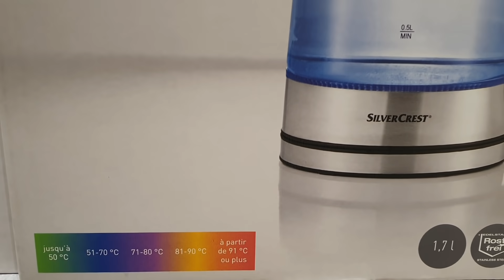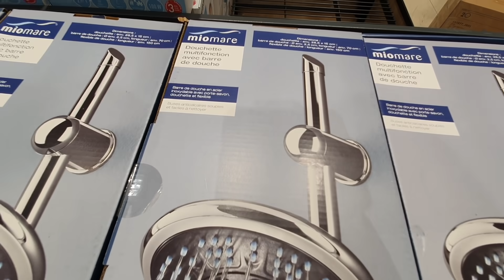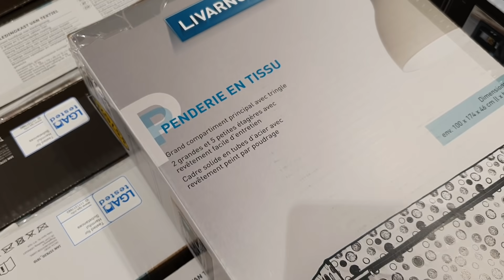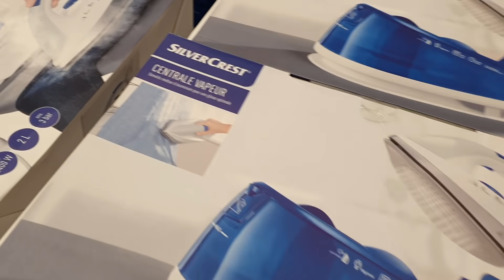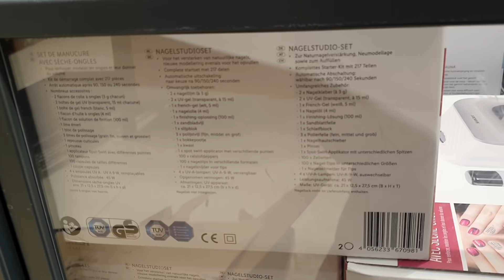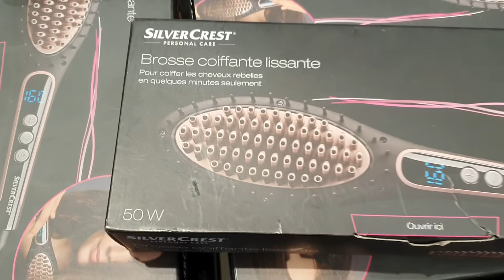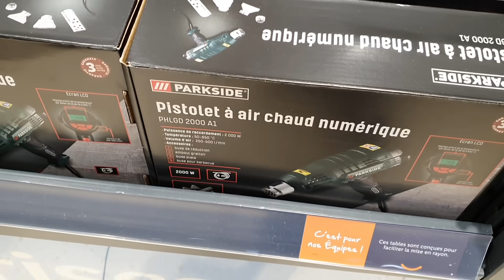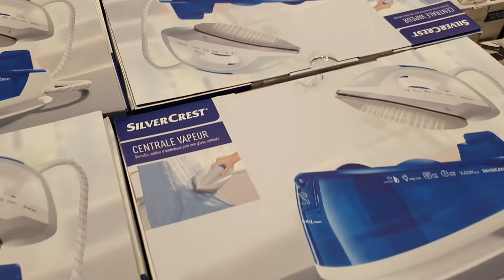ARRIVAGE LIDL - 8 NOVEMBRE 2020